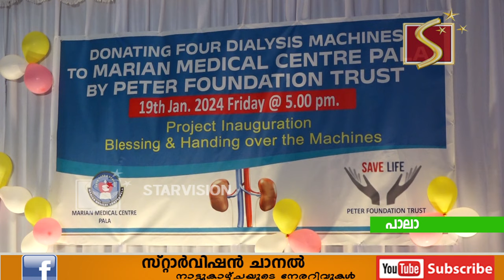മരിയന്‍ മെഡിക്കല്‍ സെന്റര്‍ ആശുപത്രിക്ക് നാല് ഡയാലിസിസ് മെഷീനുകള്‍